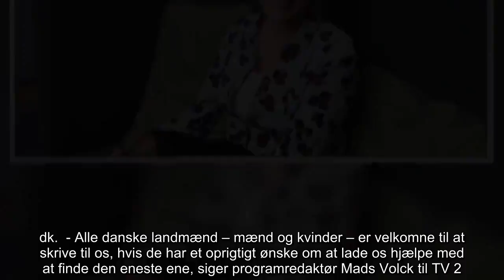✅ Glæd dig: Ny sæson af Landmand søger kærlighed på vej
✍  Det populære datingprogram ”Landmand søger kærlighed” på TV 2 får endnu en sæson.  Lene Beier leder netop nu efter nye kærlighedshungrende landmænd, som er klar til at kaste sig ud i brevlæsning og dates.    Programmet skal sendes i efteråret 2019. Alle landmænd, som drømmer om at finde den eneste ene, kan derfor nu tilmelde sig inde på tv2.dk.  - Alle danske landmænd – mænd og kvinder – er velkomne til at skrive til os, hvis de har et oprigtigt ønske om at lade os hjælpe med at finde den eneste ene, siger programredaktør Mads Volck til TV 2.  LÆS MERE: Landmand søger kærlighed: Michael og Vibse kom næsten for sent til fødsel Meget populært  "Landmand søger kærlighed" har i sin igangværende femte sæson igen været populært blandt de danske TV-seere. Og i programmets levetid har det også haft flere knopskydninger.      GIV BILLED-BLADET I JULEGAVE OG SPAR OP TIL 31%   Der er siden hen blevet tilføjet et talkshow ”Landmand søger kærlighed – ekstra” og et madlavningsprogram med tidligere  ...